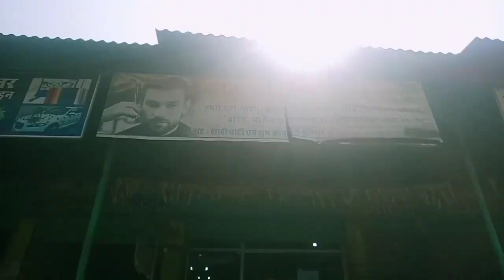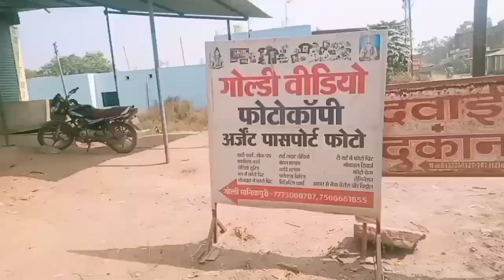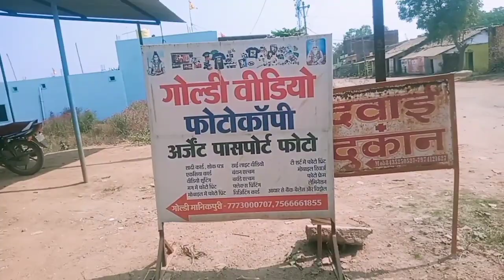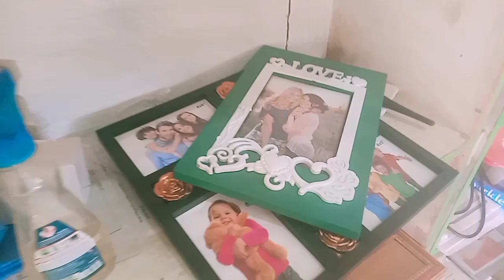भईया से मीटअप 😍 | Meet-up vlog | Motilal blog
​ @goldee video भईया से मीटअप 😍 | Meet-up vlog | Motilal blog

jangde1995@axl
jangde1995@ybl
jangdemotilal@ybl
jangdemotilal@ibl
jangdemotilal@axl